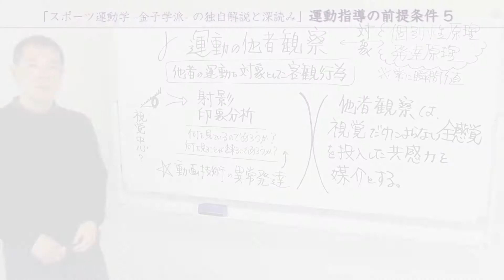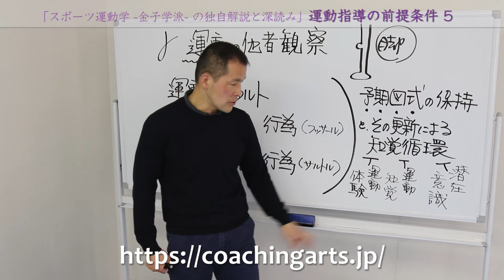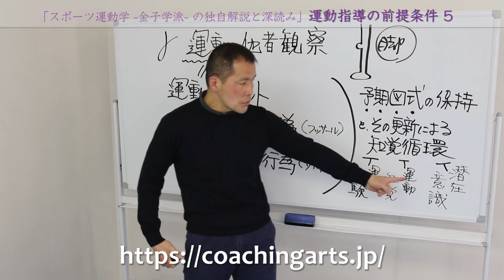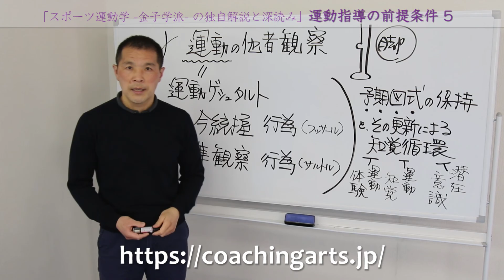「スポーツ運動学 -金子学派- の独自解説と深読み」7-5 運動指導の前提条件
【コーチングアーツWEB講座】
明日からのコーチングに効く
「スポーツ運動学 -金子学派- の独自解説と深読み」
7-5 運動指導の前提条件

スポーツ運動学序説・指導者のためのスポーツ運動学
を教科書ととしてコーチングアーツ独自の解説と深読みを展開！

金子 明友氏・朝岡 正雄氏に学ぶ。
スポーツ運動学を学ぶ者には必見！
知っている人、知らなかった人にも知識を深めるため是非ご視聴ください！

全部で9項目を行っていきます。
8 うごき方を教える